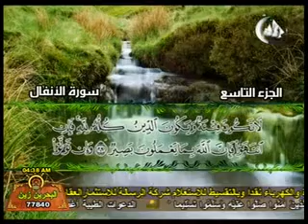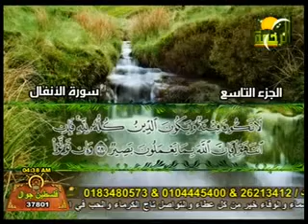الجزء التاسع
الجزء التاسع بصوت الشيخ محمد حسان